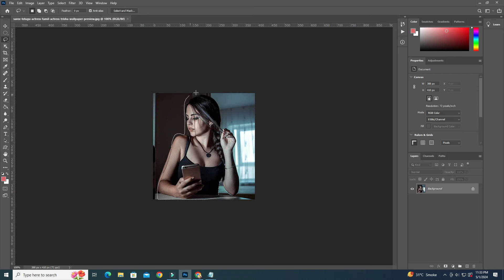How to Master Joint Picture Editing and New Photo Eedit Tech Chacu NEWM21